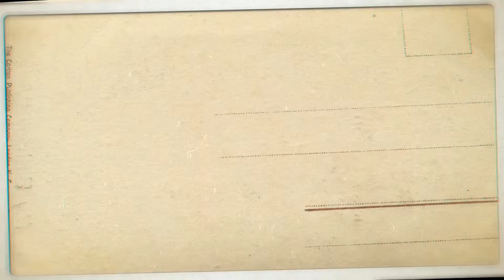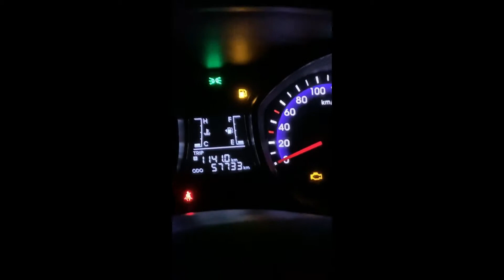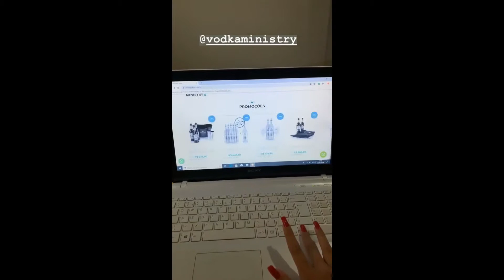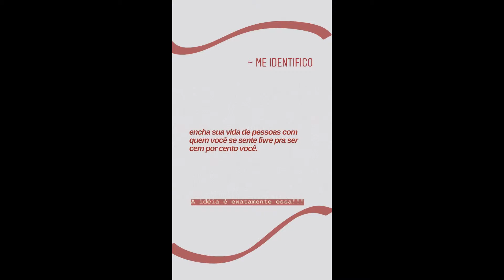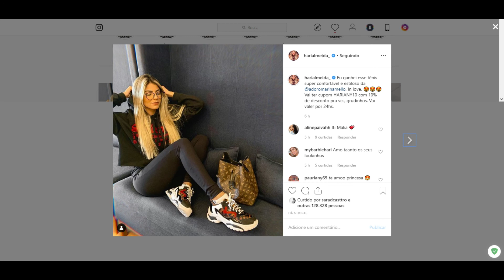STORIES PAURIFISH 03/06/2019